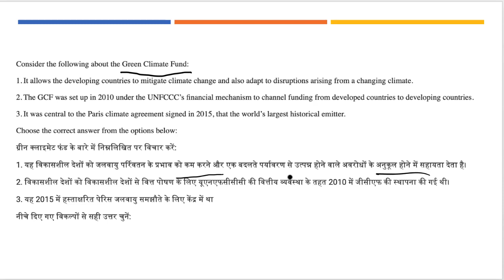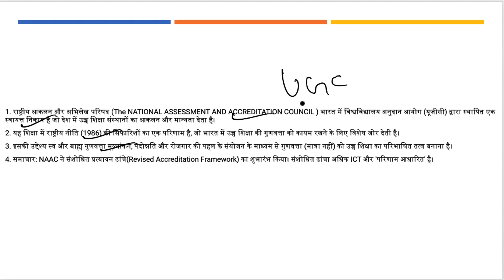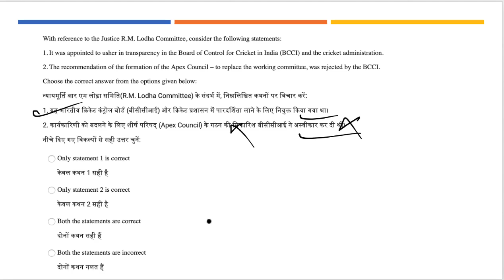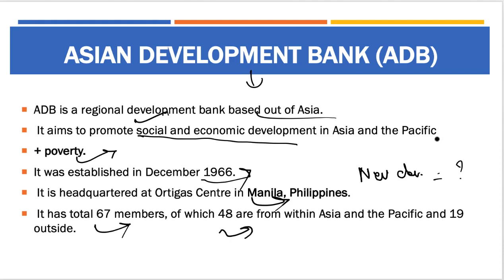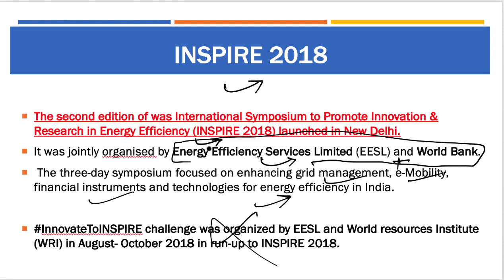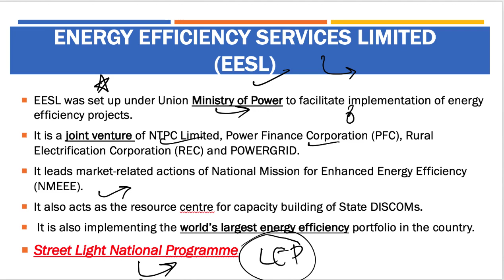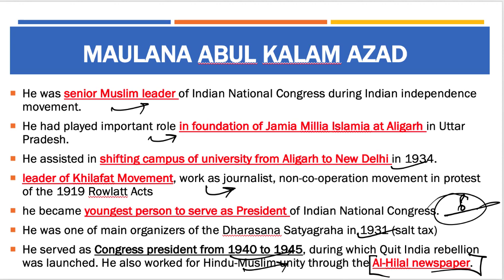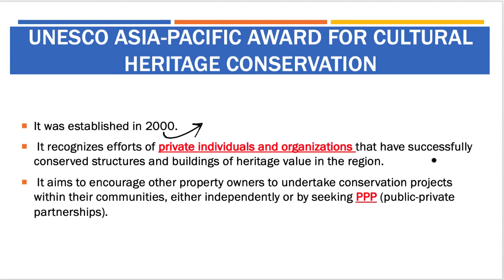13 November 2018, हिन्दी Prelims Updater Series, News Discussion hindu, PIB, Yojana UPSC, CSE, IAS